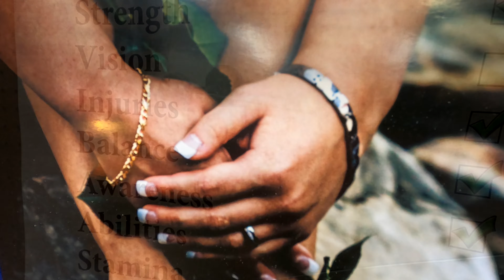A Fall Video (Branson, MO)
In this video we show scenes from around Branson, take a look at a Branson craft mall, and finish with a drive through the countryside.